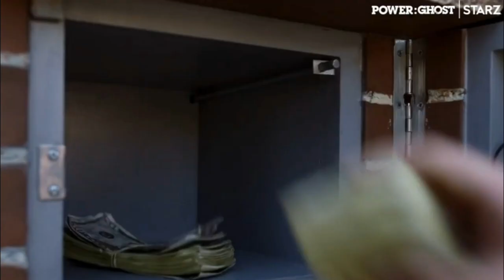POWER BOOK II: GHOST OFFICIAL SEASON 2 TRAILER RECAP!!!